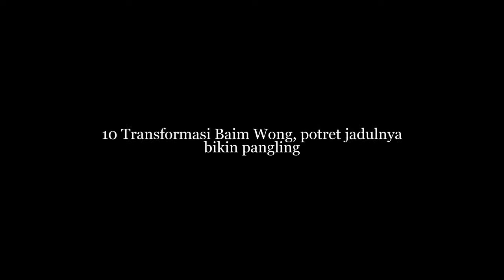10 Transformasi Baim Wong, potret jadulnya bikin pangling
10 Transformasi Baim Wong, potret jadulnya bikin pangling

Mengawali kariernya sebagai aktor pada 2001, nama Baim Wong kini melebarkan sayap sebagai YouTuber. Lewat channel YouTube Baim Paula, Baim Wong menerima penghasilan sampai miliaran rupiah setiap bulannya.

Perjalanan karier seleb beusia 39 tahun ini memang mencuri perhatian. Apalagi penampilan Baim Wong di awal karier hingga sekarang cukup bikin pangling.

Nggak percaya? Yuk intip 10 transformasi Baim Wong dari kecil hingga sekarang.